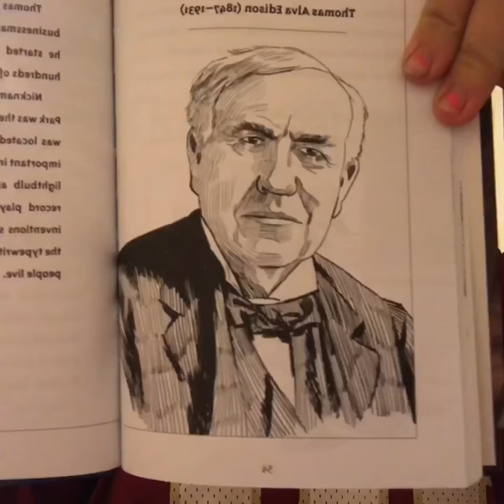The Tesla Coil! (Gone crazy! Wild! **emotional** NOT CLICKBAIT)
If you’re reading this, give me an A

Update: I got an A
Update x2: I did this project in a solid 15 minutes at 2am and Mr Brown still uses it as an example... live your dreams kiddos procrastination works.